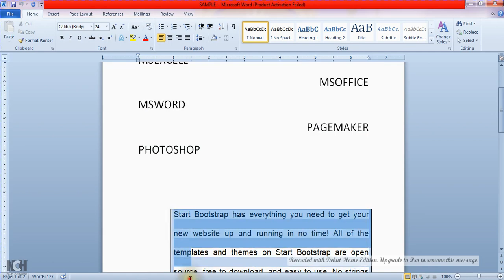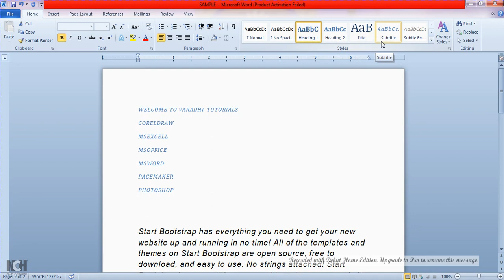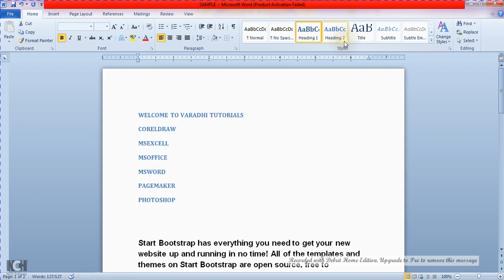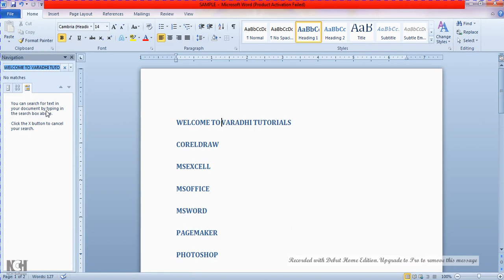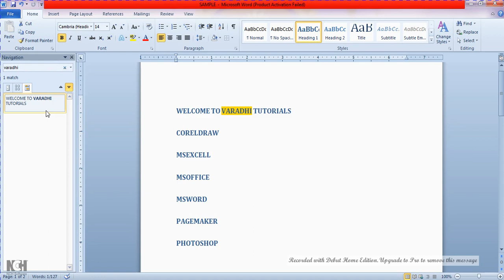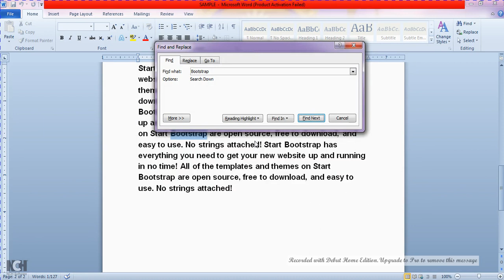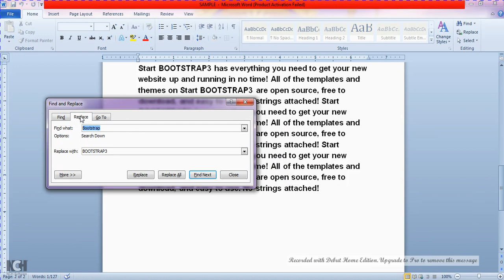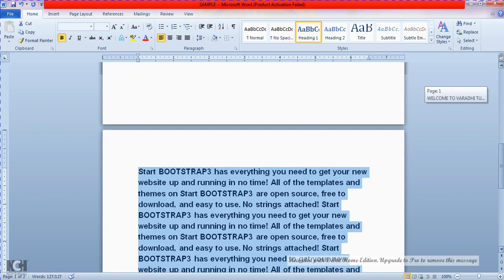Telugu Tutorials | Microsoft Word 2010 Complete Tutorials By Varadhi Tutorials for Beginners Part 4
Microsoft Word 2010 Complete Tutorials By Varadhi Tutorials for Beginners Part 4
IF YOU HAVE ANY DOUBT COMMENT ON COMMENT BOX. WE CAN CLARIFY THE DOUBT ::) Varadhi Tutorials
Next Upload on : 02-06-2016 (Thursday)
This video powered by DASARADHI WEB SOLUTIONS | GUNTUR